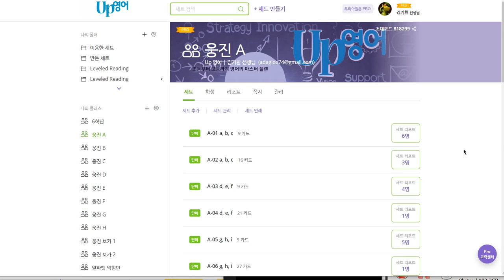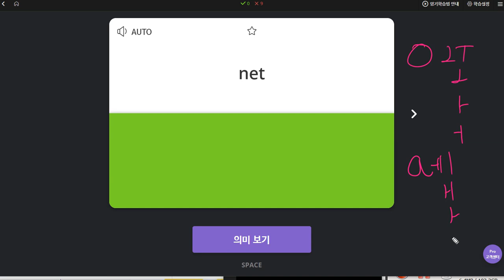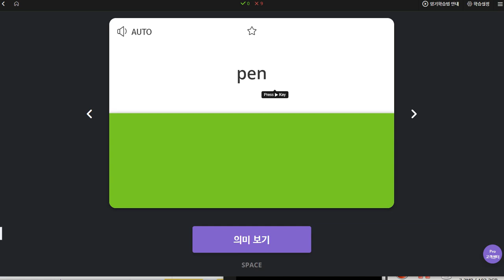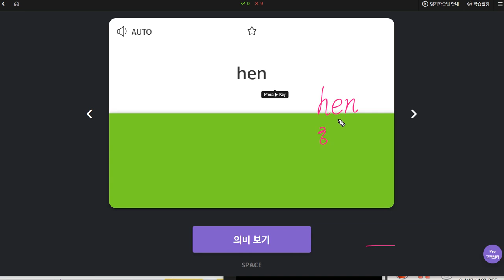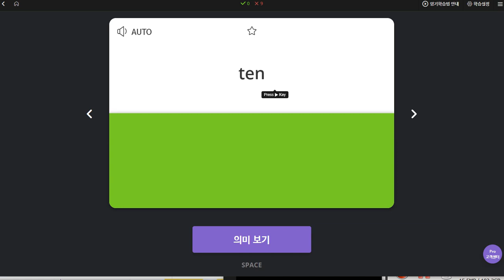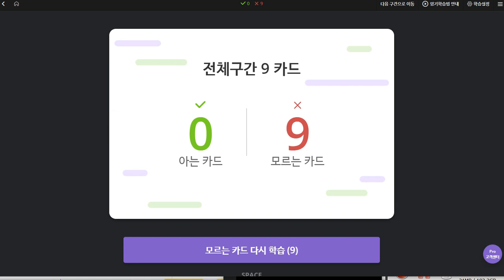이채빈 2019 11 13 일대일